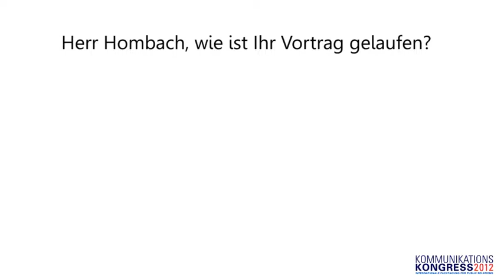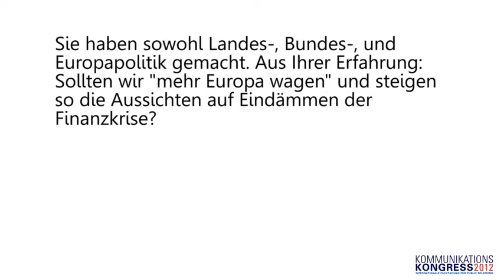Bodo Hombach auf dem Kommunikationskongress 2012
Bodo Hombach - Moderator des Initiativkreises Ruhr und Präsident der Bonner Akademie für Forschung und Lehre praktischer Politik - über Compliance, Europapolitik, und seinen Vortrag auf dem Kommunikationskongress 2012.